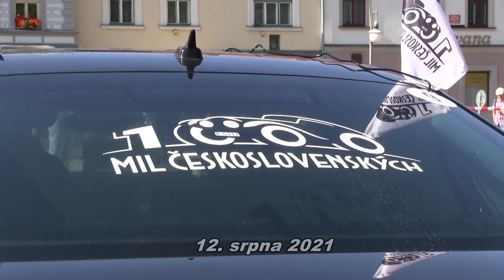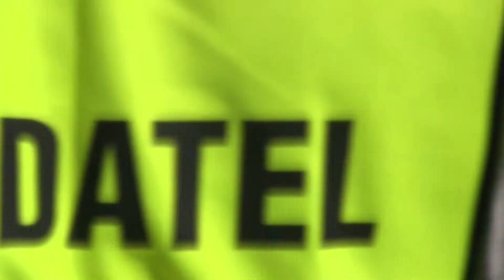1000 mil československých - průjezd v Polné 12.8.2021